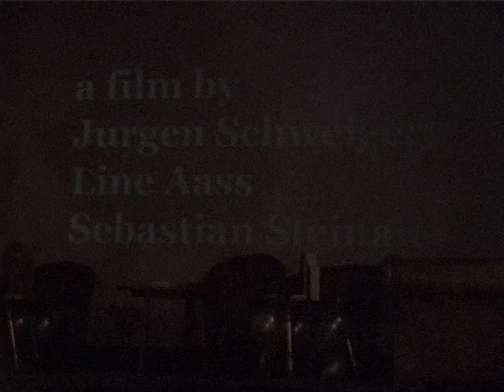BOLLYWOOD TALKBACK 1